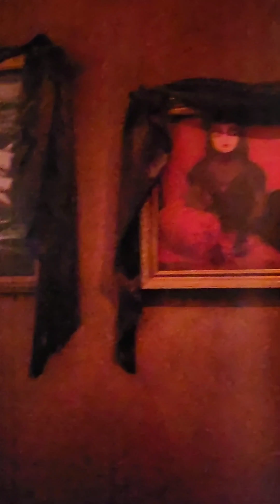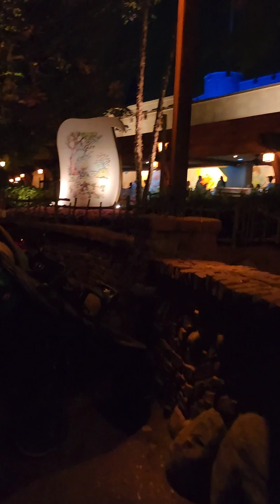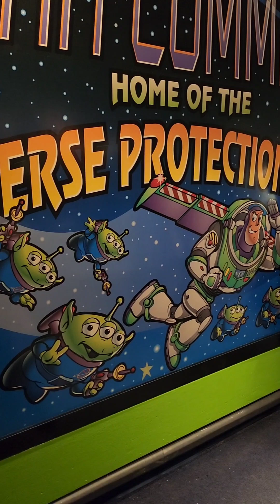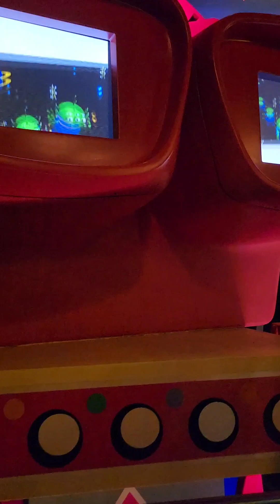Visitamos Magic Kingdom/Subimos a atracciones y + (Parte 2)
En este video les comparto la segunda parte del video de visita a Magic Kingdom en el cumpleaños de Jay. Además, visitamos una atracción muy popular en el parque la cual es una de nuestras favoritas.

Si te gustó no olvides...
Subscribirte ✔️
Comentar ✔️
Compartir ✔️